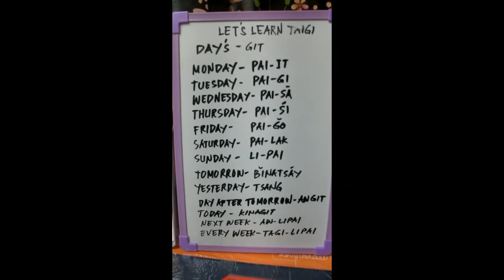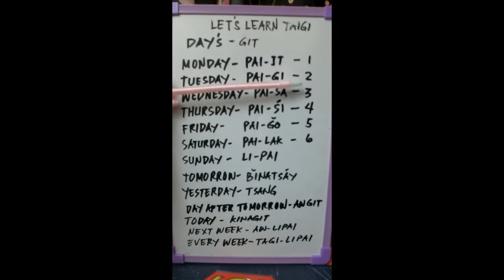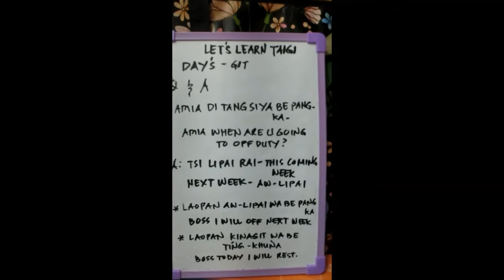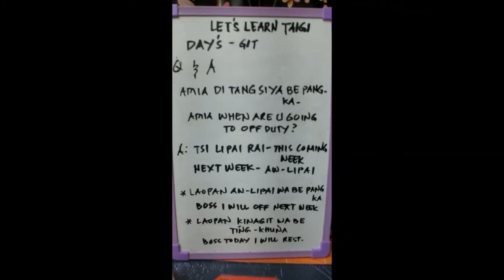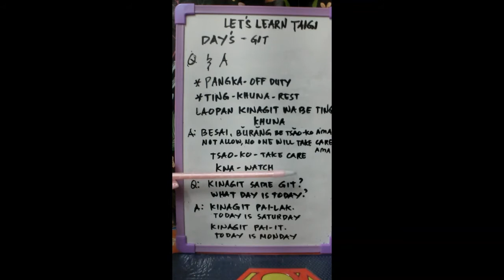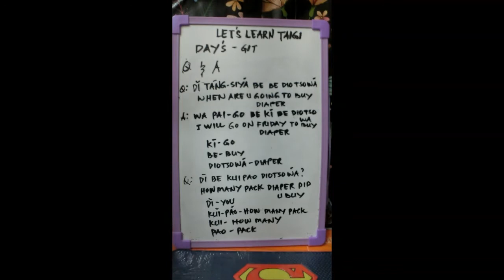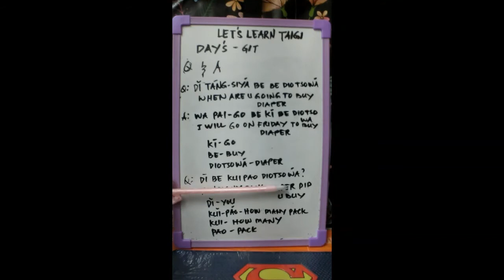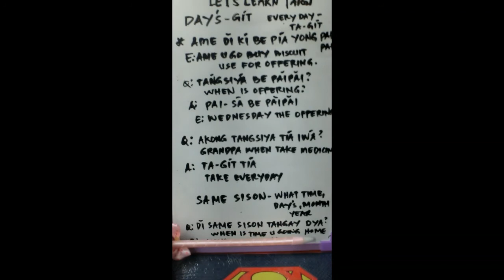A DAY'S MEAN IN TAIGI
LEARNING THE MEANING OF DAYS IN TAIGI(HOKKIEN)